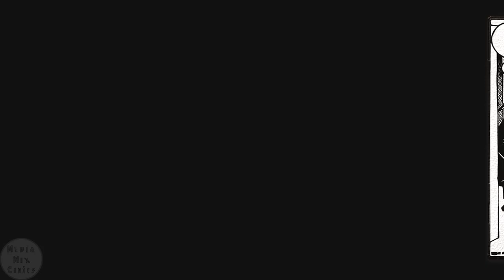Spy vs Spy 0135